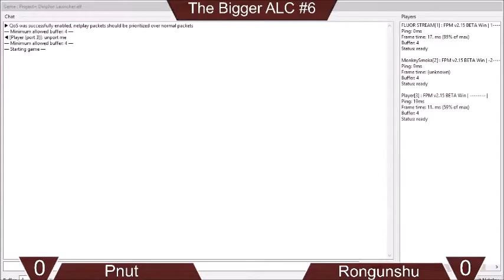Scout Fluor (Marth) vs MochaSmoka (Diddy) - Bigger ALC#6 [01/02/2021]